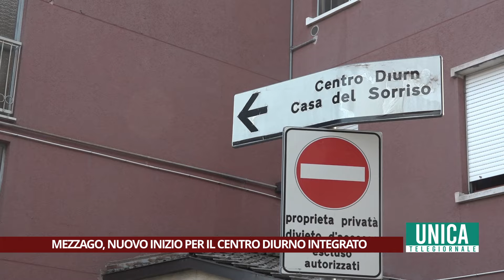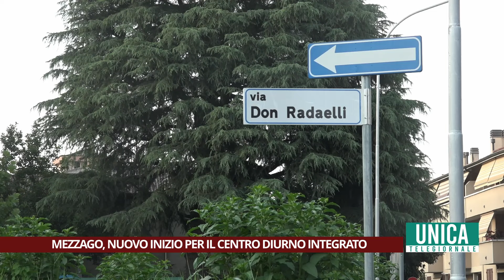Mezzago, nuovo inizio per il centro diurno integrato ''Casa del Sorriso''